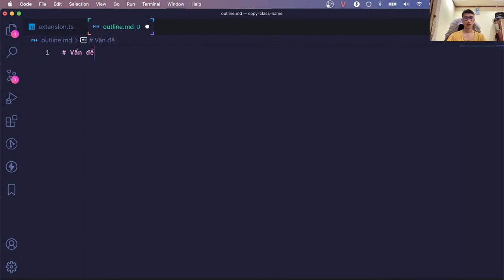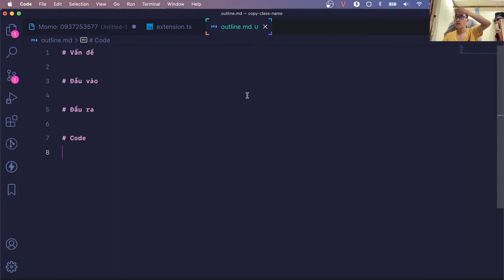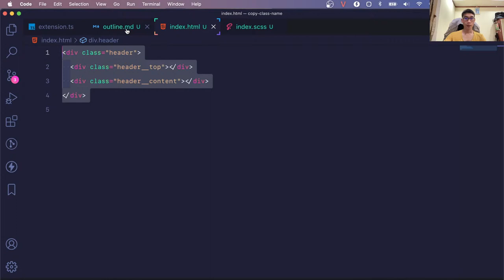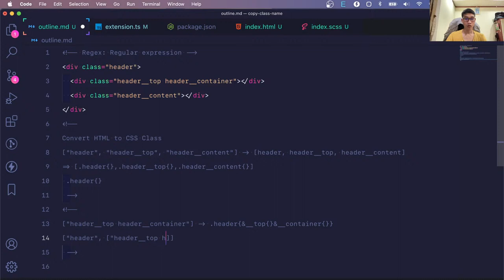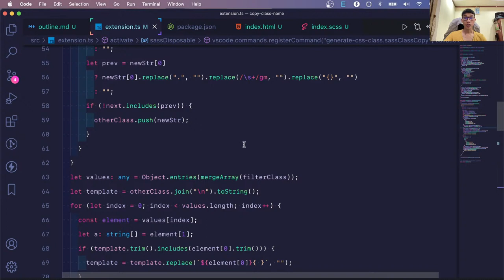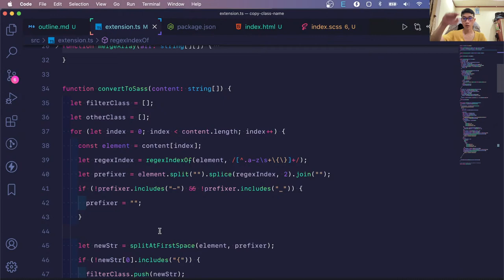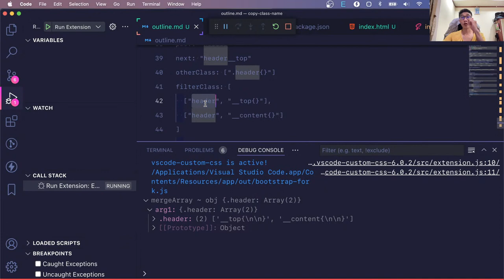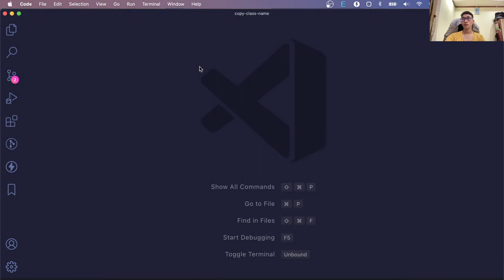Live: Phân tích code của VSCode extension HTML to CSS Class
🤝 Theme: Evondev Dracula
🤝 Extensions: Visbug